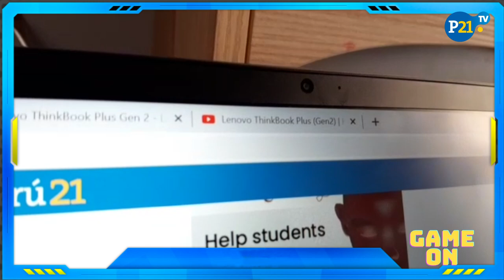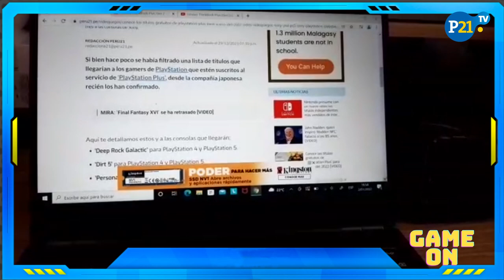GameON Analizamos lo nuevo de Lenovo: Thinkbook Plus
En esta edición de GameON les traemos un análisis de lo nuevo de Lenovo, la ThinkbookPlus para iniciar un buen año.

Esto es